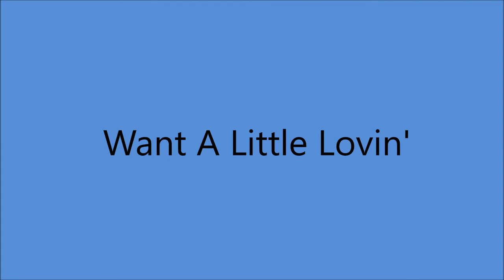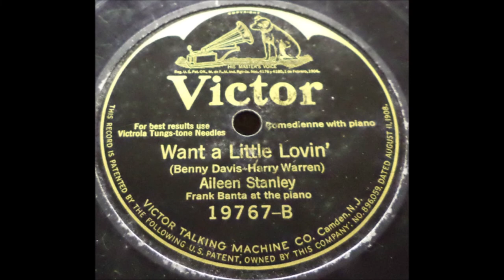Aileen Stanley - Want A Little Lovin' (1925).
(Written by  Harry Warren - Benny Davis).
Recorded  17 December 1925 by Fred Hamm.

Recorded  25 August 1925 Camden, NJ  -
Aileen Stanley [vcl solo]  and Frank Banta [piano].